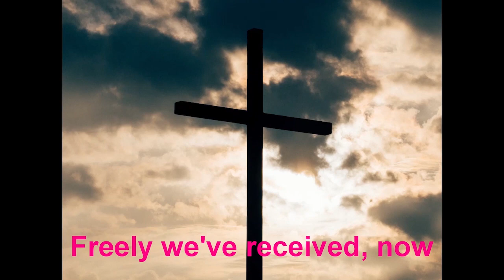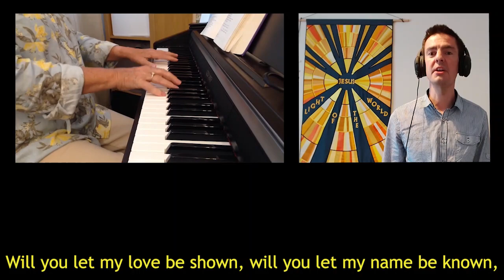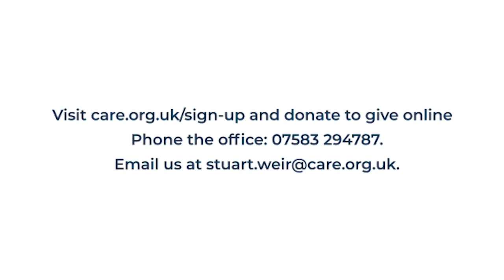Christian Action, Research, Education 23rd August 2020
This week we welcome Stuart Weir, National Director of CARE for Scotland as our guest preacher.  Find out more about the work of CARE

To donate to the work of Dundonald Parish Church, or the wider Church of Scotland go

For the latest news and updates, see our Facebook

CCLI No. 267017 - Scottish Charity Number SC008284